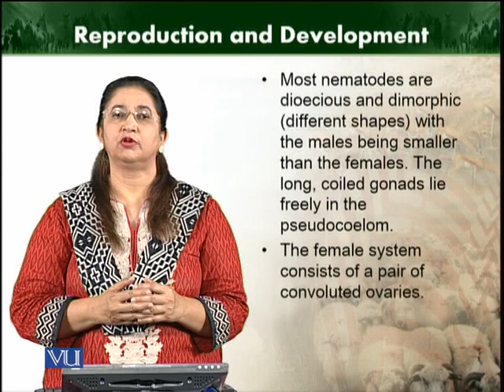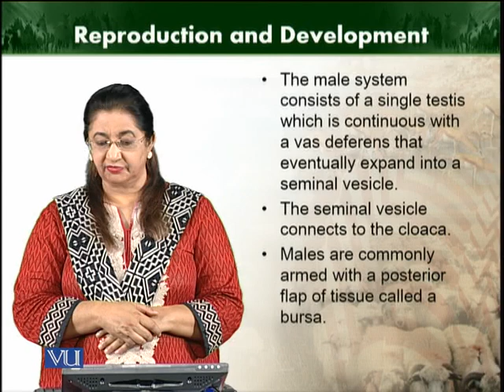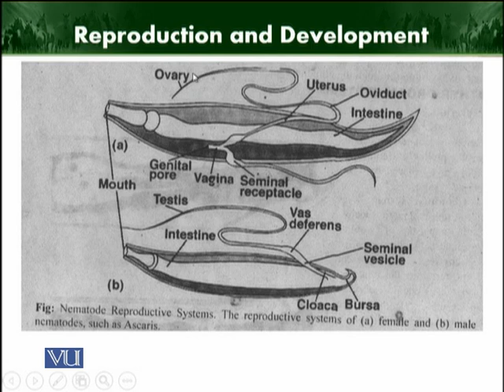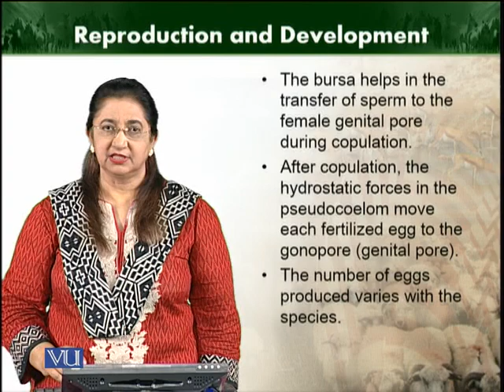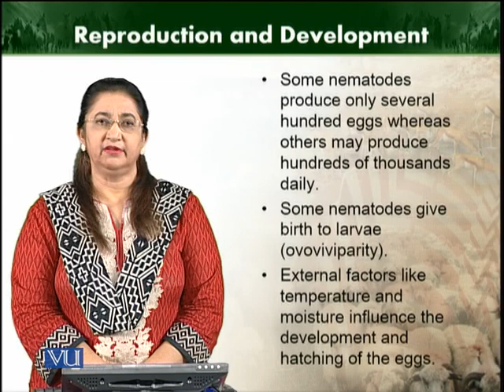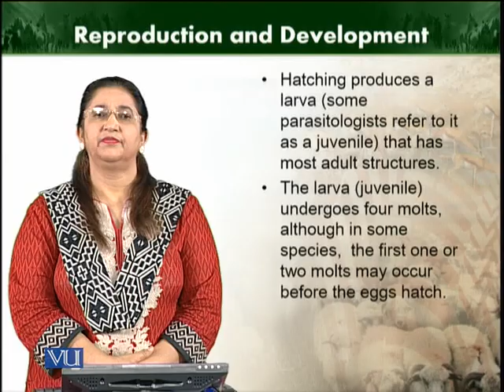Reproduction and development. | Animal Diversity Invertebrates | ZOO512T_Topic071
Topic071: Reproduction and development.
by Dr. Farkhanda Manzoor